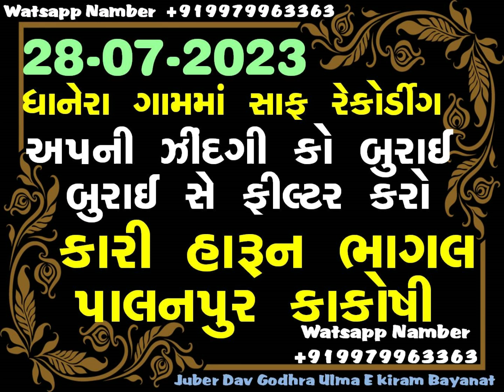Qari Harun SB Bhagal Palanpur_Apni Zidagi Ko Burai Se Filter Karo_29-07-2023_Dhanera BanasKatha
New Bayan Qari Harun SB Bhagal Palanpur_Apni Zidagi Ko Burai Se Filter Karo_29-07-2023_Dhanera BK[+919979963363-JUBER SHABBIR HAJI DAV]